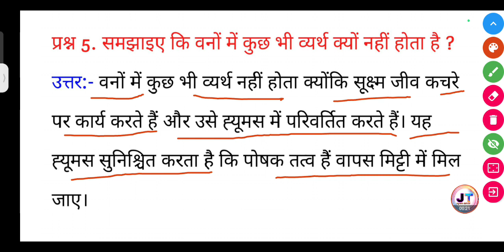समझाइए कि वनों में कुछ भी व्यर्थ क्यों नहीं होता है?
समझाइए कि वनों में कुछ भी व्यर्थ क्यों नहीं होता है? || samjhaie Ki vanon mein kuchh bhi vyarth kyon nahin hota Hai